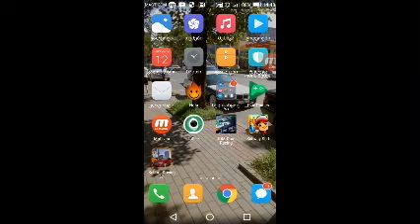JDM DRAG RASING GOLF TUNIGI qartulad